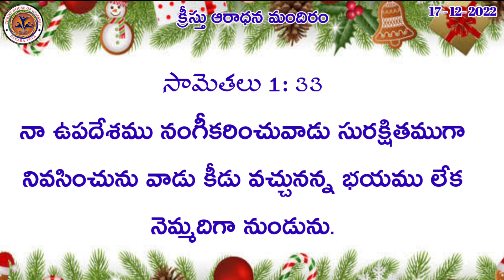నెమ్మది , అనుదిన ఆహారము 17-12-2022 , Br .V . Daniel Garu. CHW MINISTERS.